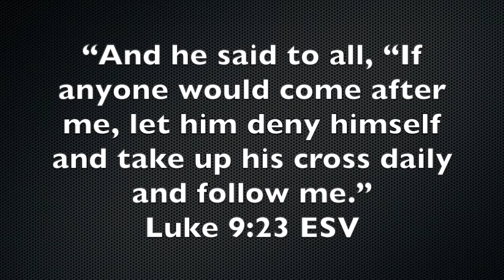Video 15 Class 1 Unit 4 Segment 2 hermeneutic triad